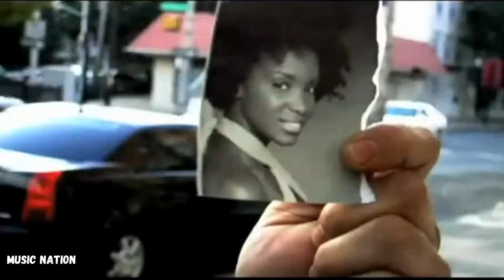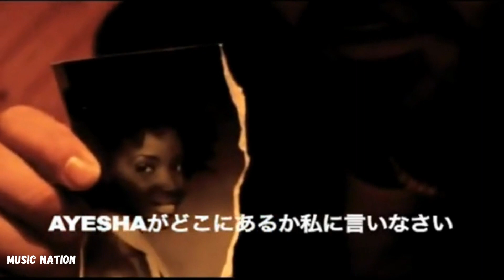Sound Is Everything - Chico Mann - Music Nation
Melhores Vídeos